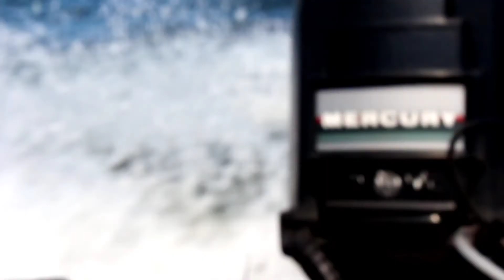"INTO THE WOODS" (Sturgeon Bay)[Ep.1]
thanks for tuning in to this awesome series. follow me in my next 2 episodes to see us get on them harder than ever and put some true footballs in the boat.
if you have not yet check out some of the previous "INTO THE WOODS" Episodes below  👇

.GoPro: GoPro Hero 5 Black
Big Camera: Canon t5i
Lens: EF-S 18-55mm